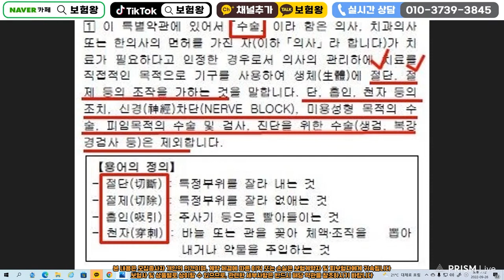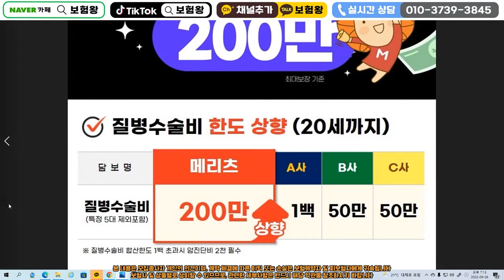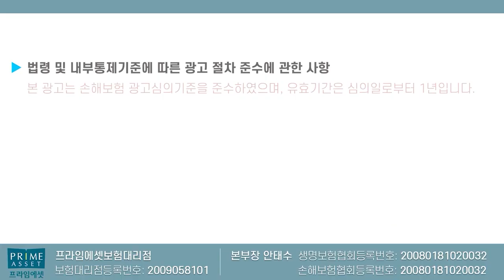역대급 미친 질병수술비 200만원 파워풀한 높은한도!!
미친 수술비보험 특히 질병수술비 200만원
통크게 출시되었습니다

좋은시기때 준비하세요~

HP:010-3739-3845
카톡친구추가:r2an
카톡플러스친구:보험왕